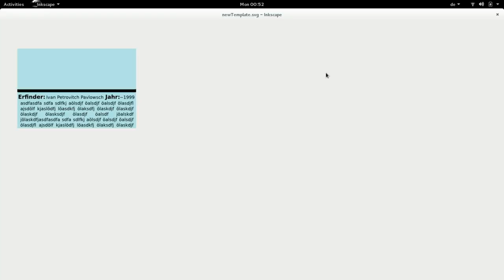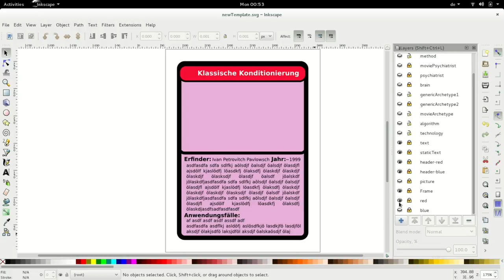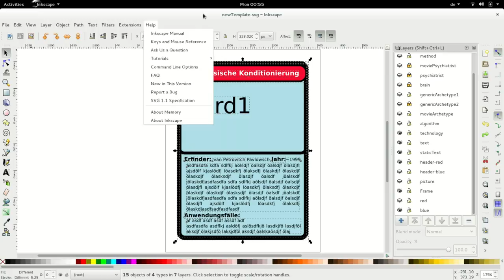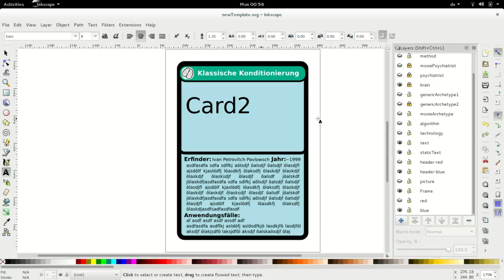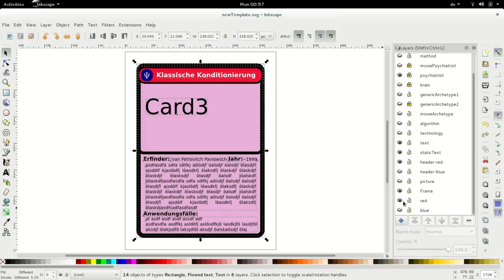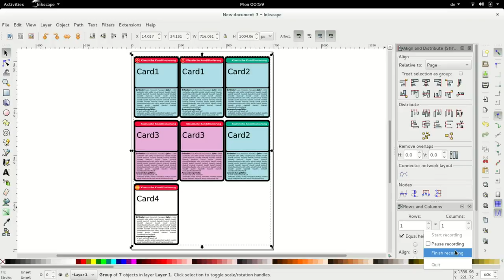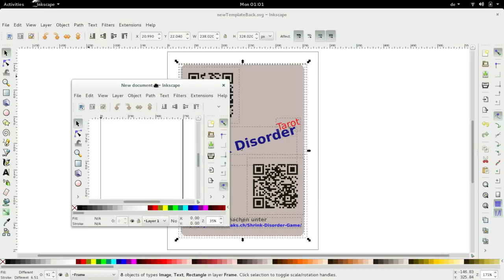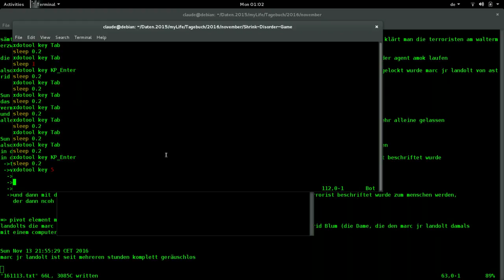New Template with layers for the Shrink Disorder Tarot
(Card Maker / Card Creator coming soon)
made with inkscape